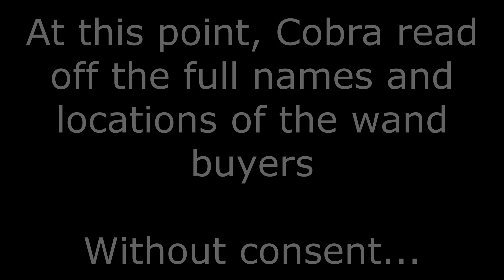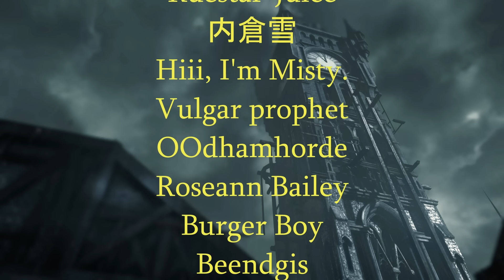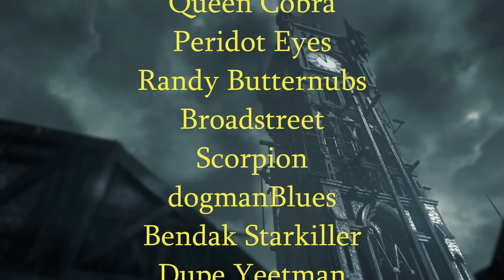Wand Sales, Dryspell and Dating Advice - KingCobraJFS - Back in Time Series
Uploaded on April 13th 2020